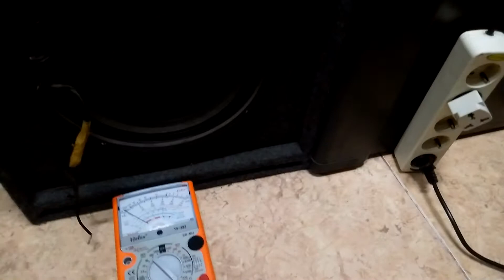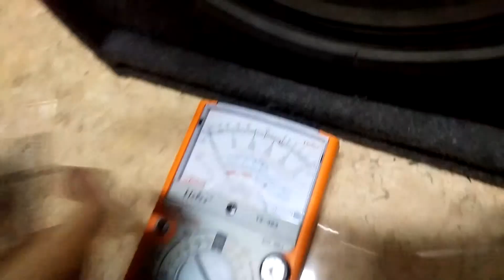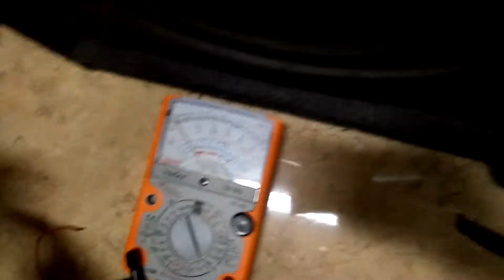Power rakitan per channel main berapa ohm ?